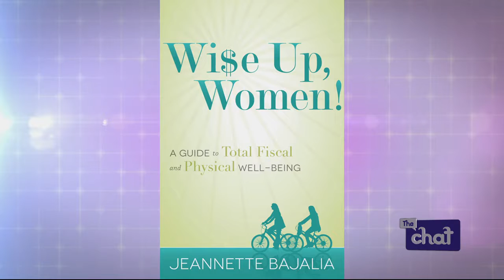The Chat Tuesday May 16: Jeanette Bajalia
Jeanette Bajalia